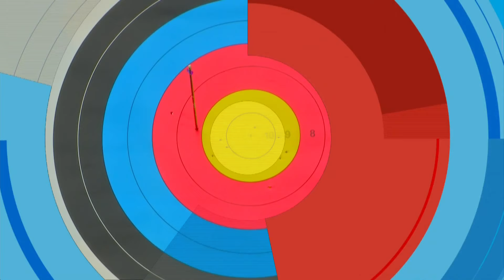Marcus D'Almeida v Ricardo Soto – recurve men’s semifinals | Monterrey 2021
The full match playback of the recurve men's semifinal match at the 2021 Monterrey Pan and Para-Pan American championships.